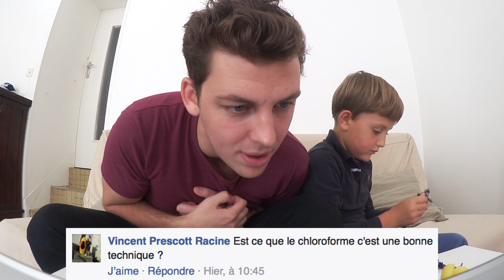Les conseils de drague d'un enfant de 6 ans - Pierre Croce (feat. Marius)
Quand un petit garçon de 6 ans nous donne ses techniques de drague
Merci à Marius, ses parents Mathilde et Erwan et à la Compagnie du Café Théâtre de Nantes pour l'accueil